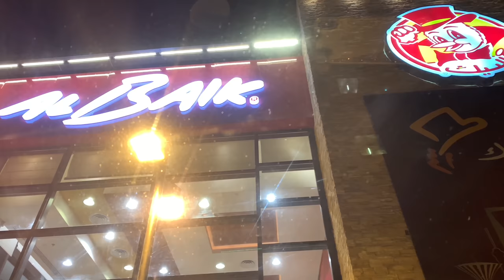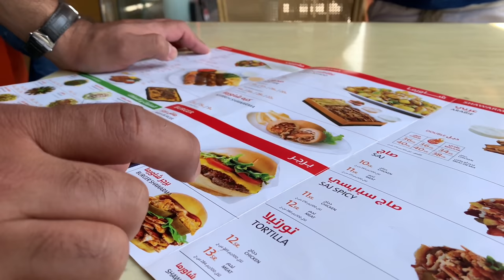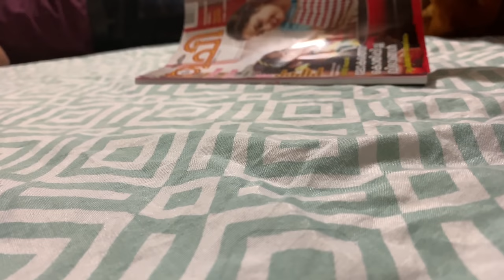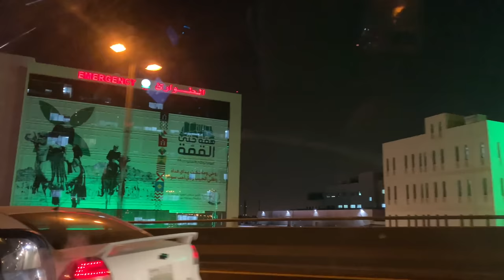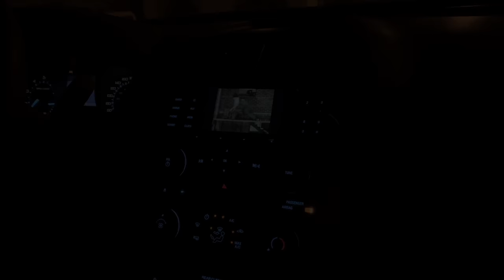4 days off for National Day | Tres Leches ( Milk Cake ) | Guacamole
We need to be thankful to the country that gives us the grains to fulfill our needs. And each country has a special day celebrated as its National Day. Saudi Arabia had its 89th National Day on lst Monday, and we were happy to be a part of it experiencing and enjoying at few events. Kids had off days from Friday to Monday, so just a sneak Peek of how we spent those days. Hope you would like it.

Milk Cake / Tres Leches Cake
Eggs - 6
Sugar - 1/2 cup
All purpose flour - 170g / 1/2 cup+3 tbsp
Condensed milk - 1 cup
Evaporated milk or heavy cream - 160ml

Guacamole :
Avocado - 2
Lemon juice - of 1/2 a lemon
Coriander leaves - few chopped
Cumin seeds - 1 tsp
Salt